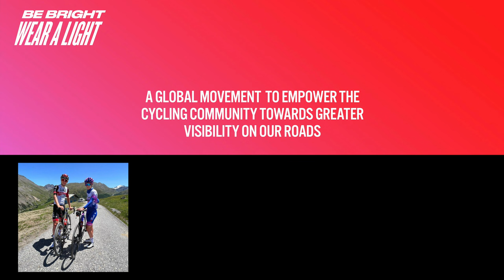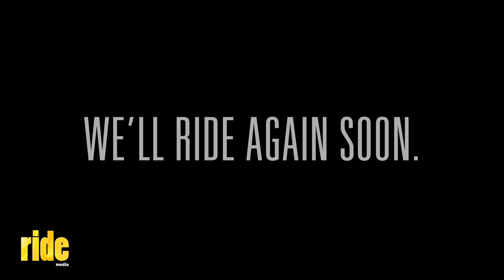Story of my ride: with Rachel Neylan (to West Head) TalkingCycling – a fun, impromptu interview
Rachel Neylan tells a great story. Click 'play' and you'll understand more.
It began with a few message exchanges: "Let's ride, and chat," I wrote.
"Okay."
Then, the next day, this happened.

This is the StoryOfMyRide from Tuesday 12 December 2023.

It was / is a ride to remember. Rachel just got back from Europe for a summer break in Sydney. I arrived on time. She was there, waiting but ready to ride. And then we did.
We covered 50km in a little less (or more?) than 2hrs. We talked. And this is some of the scenery and conversation from that brief catch-up.

– Rob

PS. Yes, the NEW lookout at West Head is now open!

Chapters

00:00 Intro... Ku-Ring-Gai Chase National Park
01:01 Allow me to explain...
02:24 West Head arrival
02:41 “What is ‘retirement’?”
03:53 Be Bright Wear A Light
04:24 Background briefing
06:30 ADHD and me...
10:08 Taking in the view

Get On Down
By Nu Alkemi$t
TA7K2JAIHCY8H3V2

Off Road Warrior
By LNDÖ
0TYQOX6EGY1E35Y1

By Strength To Last
AOLXKZNTA68Z5XNF